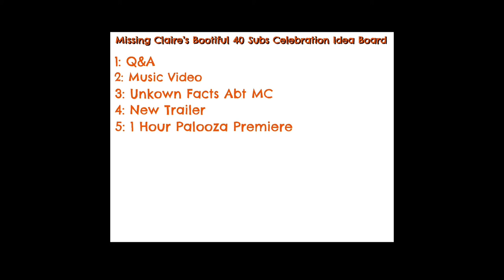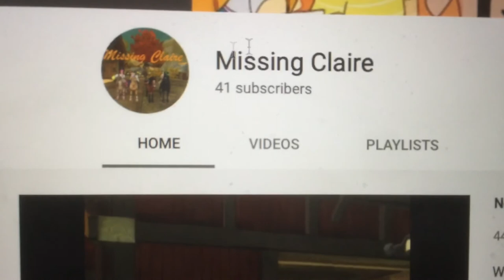40 Subscribers? Vote On How To Celebrate! | Missing Claire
This video is made for tweens and teens, I'm trying to attract audiences over the age of 13 on this channel.
Hello everyone! I was supposed to animate this but well.. You can see I didn't choose that. Anyways! I am so happy to announce we have gotten over 40 Subscribers! And I've decided to have a vote on which of the following I should do to celebrate! If there is a wide amount of a certain vote that will be the one I choose, if there's a tie then I'll do both! If no one votes then.. I'll just have to recommend the video a LOT.

Recorder: Quicktime Player/ISpring Free Cam 8
Edited With: ISpring Free Cam 8
Missing Claire is an official SSO series created by us!

♥FAQ♥
Name: Annabelle Birchcastle
Server: Cookie Canyon
Created Series: October 2018
Created By: Annabelle Birchcastle & Jacqueline Seahouse
Stories By: Annabelle Birchcastle
Sound Effects Provided By: YouTube
Channel Created: Jan 31 2019

I'm Annabelle Birchcastle, creator of a SSO series called Missing Claire. Missing Claire is our original SSO mystery series with 2 running seasons. Here we post news, stories, shorts, series & movies about our horror/mystery stories. ♥